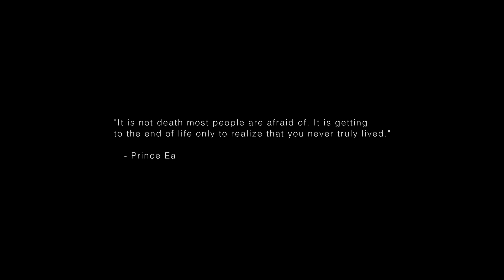Brandon Pasion - Say Goodbye (Official Video)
Brandon Pasion's debut EP is available now!